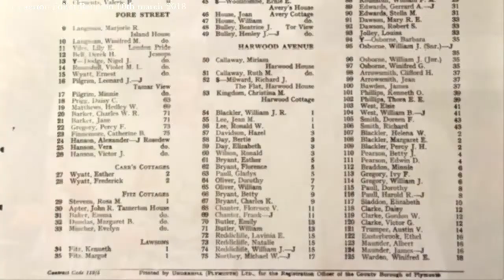Tamerton Foliot Reunion day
David May asked me if i could make a video for him about the reunion that incorporated his footage from the day with a bit of my Arial footage & Tamerton Foliot  Song So here it is